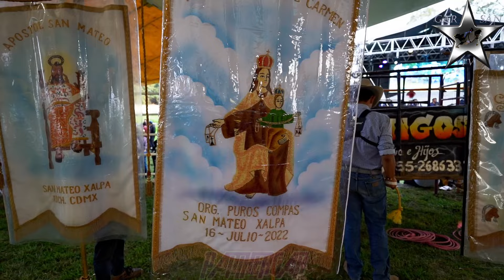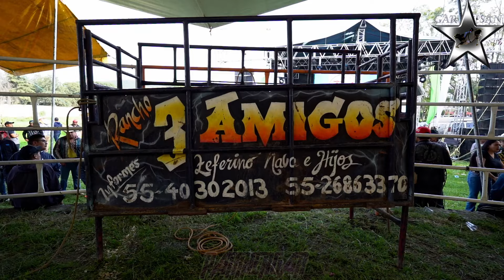SEIS GANADERIAS, APERTURA FESTEJOS EN SAN MATEO XALPA.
RANCHO EL ZURCO, RANCHO ILUSION, RANCHO LAS ISABELES, RANCHO QUEBRANTA HUESOS Y RANCHO EL BUFON EN SAN MATEO XALPA XOCHIMILCO CDMX 13/07/2024.